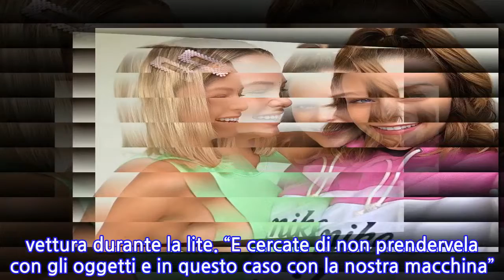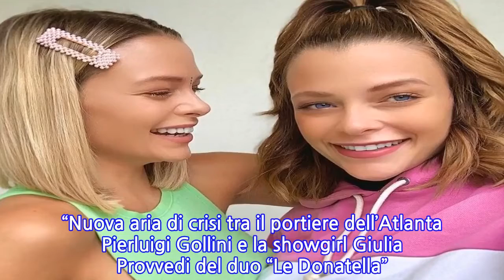Le Donatella insultate sotto casa: le due cantanti finiscono nel mirino degli haters....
Le Donatella insultate sotto casa: le due cantanti finiscono nel mirino degli haters. Cosa...
Le Donatella insultate sotto casa: le due cantanti finiscono nel mirino degli haters. Cosa è successo Non è iniziata nei migliori dei modi la giornata di oggi per le Donatella. Silvia e Giulia Provvedi hanno raccontato in alcune storie di Instagram di esser state aggredite verbalmente nei pressi della loro abitazione da alcune persone che avrebbe addirittura tentato di colpire la loro auto. Negli ultimi giorni, Silvia sta ultimando il trasloco dalla sua vecchia abitazione. La cantante ha deciso di cambiare casa, in accordo con il suo compagno, l’imprenditore Giorgio De Stefano, per accogliere la loro bambina. Ricordiamo infatti che la modenese è in dolce attesa e il parto è sempre più vicino. Ad aiutarla è la sorella Giulia che, stando alle ultime indiscrezioni, pare si sia allontanata dal suo fidanzato, il portiere dell’Atlanta Pierluigi Gollini. Durante le operazioni di sgombero, le due ragazze sono state insultate da alcune persone per il semplice motivo di aver accostato la vettura troppo vicino all’ingresso. Il racconto dell’accaduto: “Giornata movimentata” A raccontare il particolare episodio ci ha pensato Silvia in alcune recenti storie di Instagram. Questa mattina, mentre portavano alcuni oggetti fuori dal palazzo, le due sarebbero state insultate in modo estremamente eccessivo per aver parcheggiato l’auto vicino all’ingresso. “Siamo scese di casa e siamo state offese e insultate solo e unicamente perché avevamo accostato la macchina un pelo più vicino al portone di casa. Questo perché dovevamo caricare un po’ di cose e io sono in dolce attesa. Abbiamo cercato di sorvolare anche se le offese sono state talmente tante che non le ricordo. Non va bene, ricordate di non offendere mai le persone… in generale”, ha raccontato la Provvedi, trovando l’appoggio dei fan. In seguito, l’artista ha anche sottolineato che gli aggressori avrebbero tentato di sferrare un pugno alla loro vettura durante la lite. “E cercate di non prendervela con gli oggetti e in questo caso con la nostra macchina”. Giulia e Pierluigi, è finita? Rumors Qualche giorno fa, è stato il settimanale Chi, attraverso un post condiviso sull’account ufficiale di Instagram, a spifferare che la cantante e il calciatore di Serie A potrebbero aver messo fine alla loro relazione. “Nuova aria di crisi tra il portiere dell’Atlanta Pierluigi Gollini e la showgirl Giulia Provvedi del duo “Le Donatella”. L’estate scorsa la prima crisi e la Provvedi decise di perdonare un tradimento da parte del calciatore. Oggi, persone vicine alla coppia, confermano una rottura tra i due. Non sono ancora noti i motivi e al momento nessuna conferma dai diretti interessati”.
INFORMATION
• Source: gossipetv